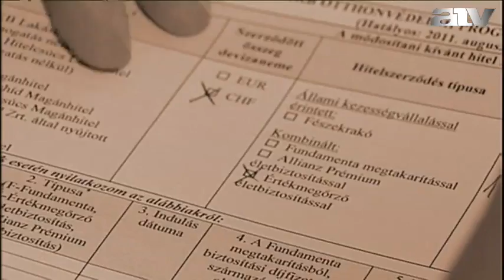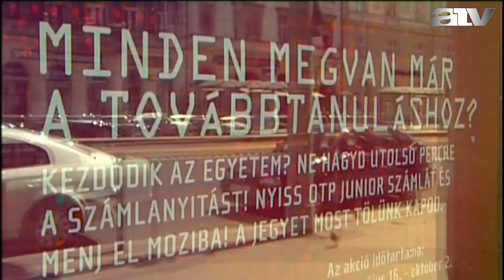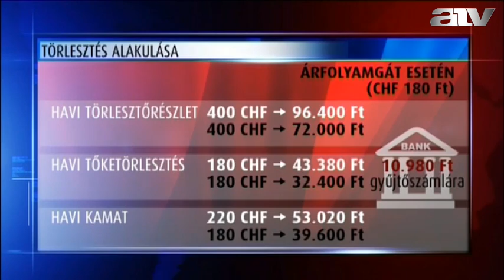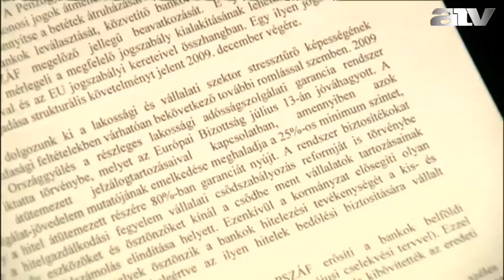Mi lesz a devizahitelesekkel?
A Szabad Szemmel vendégei Gulyás Gergely frakcióvezető-helyettes, Fidesz és Harangozó Tamás frakcióvezető-helyettes, MSZP.